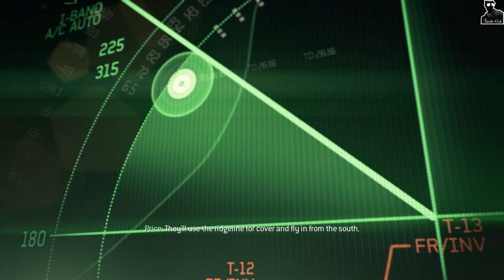Call of Duty - Modern Warfare 3 Walkthrough - Part 3 - Persona Non Grata